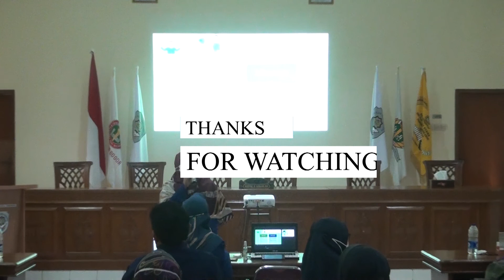Pelatihan Blanded Learning - 13 Oktober 2021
Kegiatan Pelatihan Blended Learning oleh Tim Pengembang Kapasitas Guru SMA Plus PGRI Cibinong pada hari :

Rabu - Jum'at, 13 - 15 Oktober 2021

Terimakasih